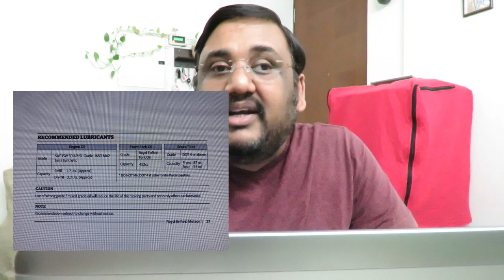Royal Enfield Meteor 350 | Best Engine Oil for 350 CC Engine | 😎😎😎 Vlog # 102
Hello Friends Hope you guys like this video

In this video, we showcase you Royal Enfield Meteor 350 | Best Engine Oil for 350 CC Engine | 😎😎😎 Vlog # 102

In our previous, we showcased the Royal Enfield Classic 350 Next Gen | Confirmed Update | 😡😡😡 Vlog # 101

We hereby present to you a completely synthetic oil for you royal Enfield 350 cc Engine. 100% synthetic racing lubricant based on Ester Core-Technology. Endurance viscosity grade compensate fuel dilution, reduces oil consumption and allow smooth shifting. Almost recommended by Italian motorcycle manufacturers. Extremely high HTHS-viscosity enables best protection even under severe conditions. JASO MA compliant and fully compatible with wet clutch Motul V 300.